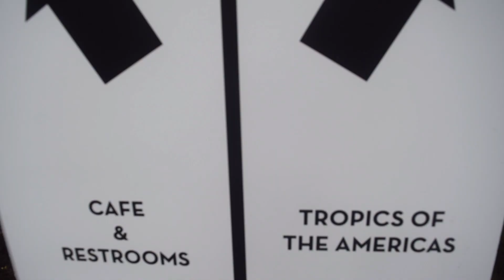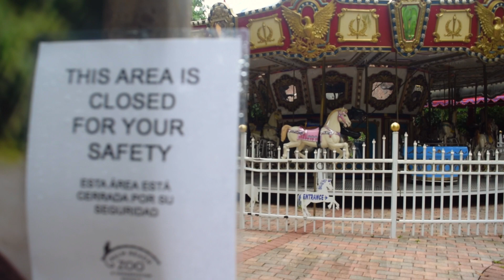Welcome Back to Palm Beach Zoo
Palm Beach Zoo President and CEO Margo McKnight gives an overview of what to expect when you come back to the Zoo during Phase 1 Reopening.